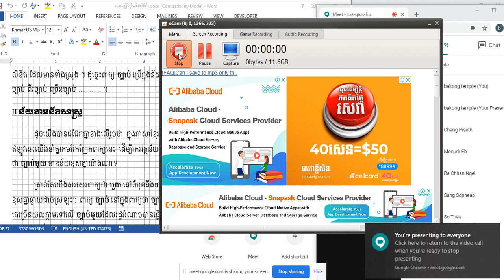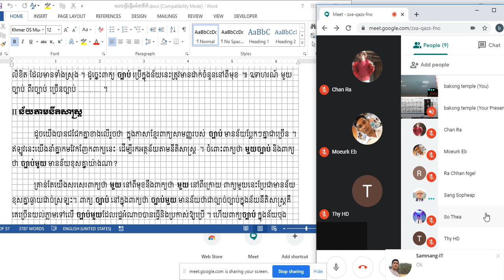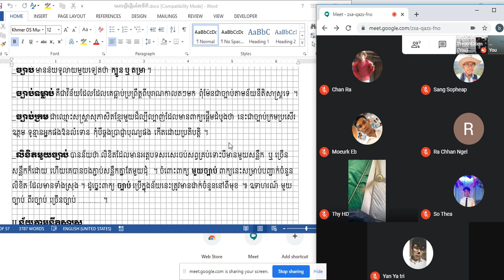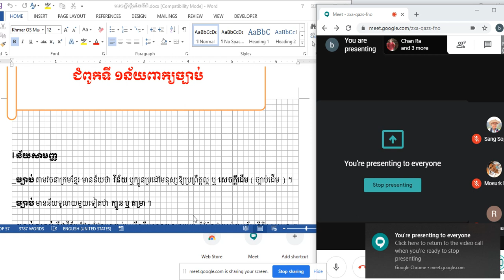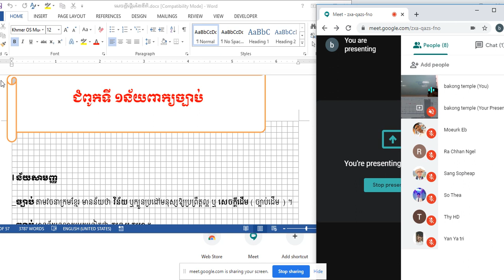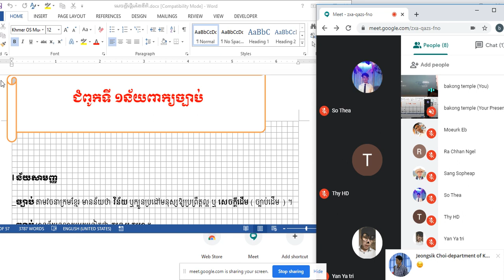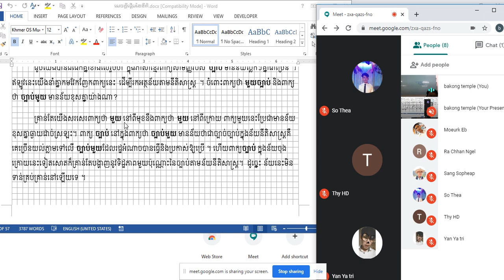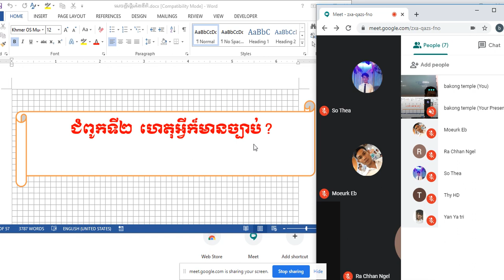សេចក្ដីផ្ដើមនិតិ​(Introduction to Low) Part1 បង្រៀនដោយសាស្រ្តាចារ្យ ៖ លោក​ តោ ចាន់រី